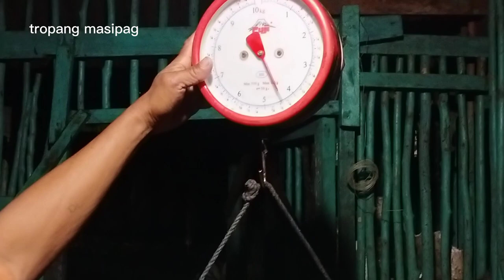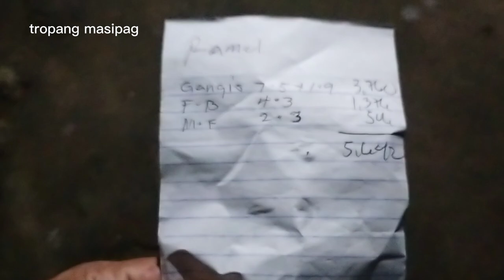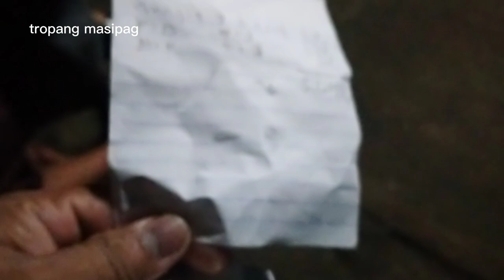vlog 47~ malaking aha-an (mangrove red snapper)🐙🦞🦂🐠~night spearfishing adventure